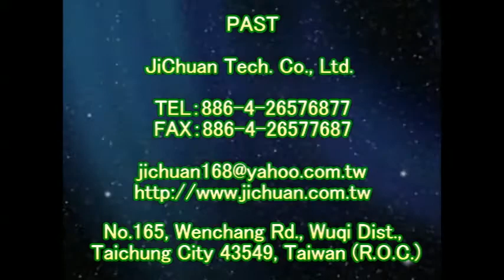止滑大師 1217 止滑大師 2016第28屆台北國際建築建材暨產品展 影片